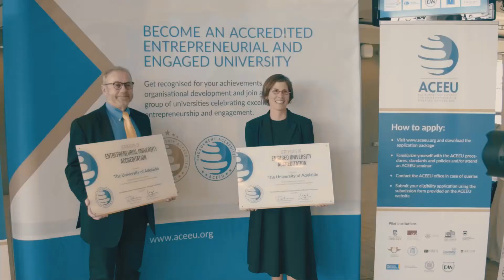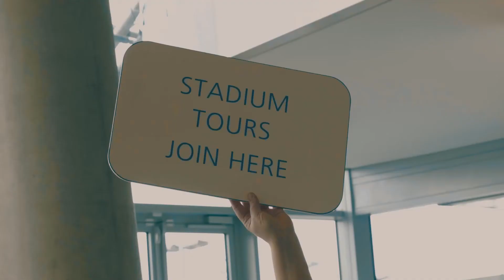2017 University-Industry Interaction Conference | Event Highlights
Insights into UIIN's conference in Dublin. With over 475 participants, from more than 60 countries this international mixture of researchers, lecturers, university leadership and business discussed the future of higher education and the role of universities in the knowledge society.